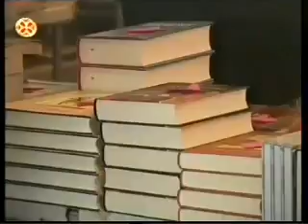წიგნის დღე 2014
წიგნის საერთაშორისო დღე ქართველმა გამომცემლებმა რუსთაველის თეატრში წიგნების გამოფენა-გაყიდვით აღნიშნეს. მთელი დღის განმავლობაში თეატრის ფოიეში წიგნები განსაკუთრებული ფასდაკლებით იყიდებოდა.